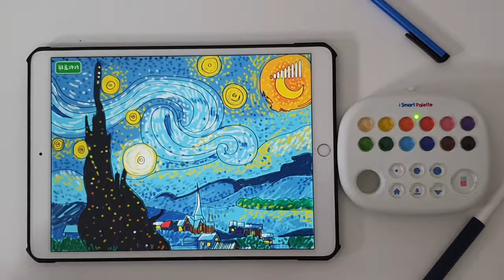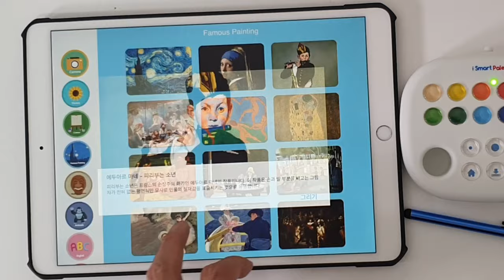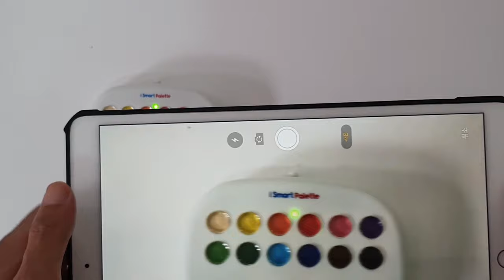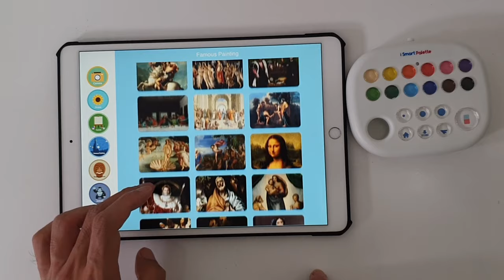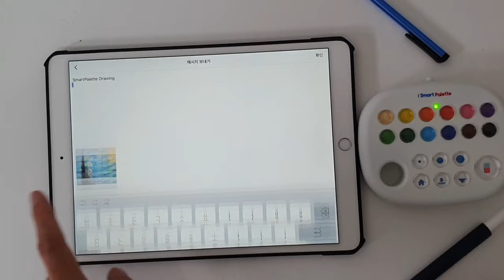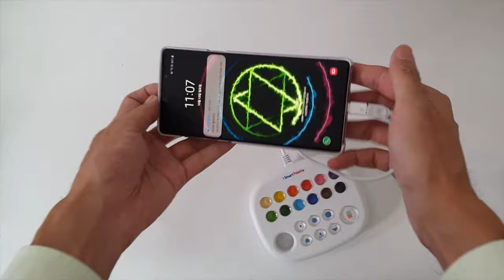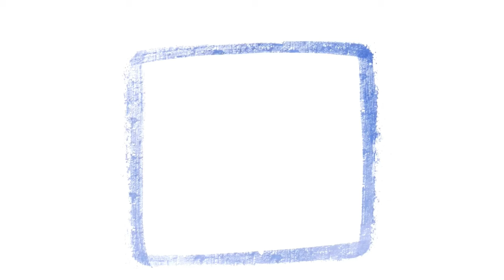smartpalette 스마트팔레트 리뷰 ㅣ 고흐 별이 빛나는 밤 컬러링 채색 ㅣ 디지털 미술 장난감 아이패드 드로잉 ㅣ 달빛으로 그리다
구니스 스마트팔레트 리뷰 ㅣ 고흐 별이 빛나는 밤 컬러링 채색 ㅣ
디지털 미술 장난감 아이패드 드로잉 ㅣ 달빛으로 그리다

아이들이 사용하기 좋은 디지털 미술 장난감 을 리뷰했습니다.
고전 걸작 명화 들을 컬러링 할수 있고,
영단어들을 공부하며 그림 그릴수도 있고,
귀엽고 재밌는 동물 등의 도안들이 정말 다양합니다.

저는 빈센트 반 고흐 의 별이 빛나는 밤 이라는 작품을 컬러링 해보았습니다.